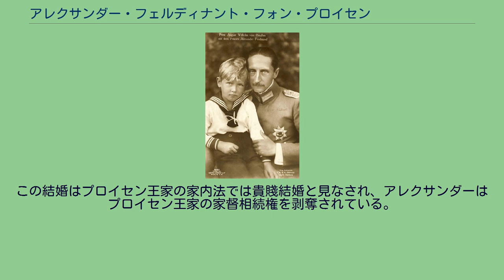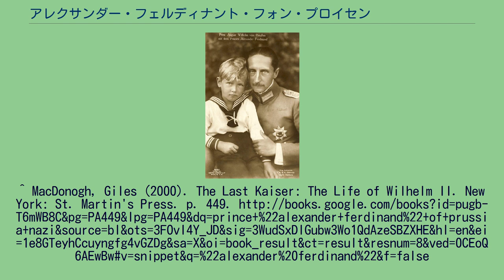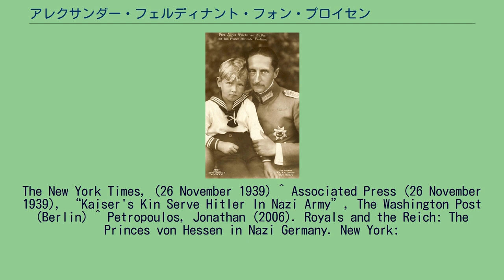アレクサンダー・フェルディナント・フォン・プロイセン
アレクサンダー・フェルディナント・フォン・プロイセン（Alexander Ferdinand Prinz von Preußen, 1912年12月26日 - 1985年6月12日）は、プロイセン王国の王族で、ドイツ国の軍人。
全名はアレクサンダー・フェルディナント・アルブレヒト・アヒレス・ヴィルヘルム・ヨーゼフ・ヴィクトル・カール・フョードル（Alexander Ferdinand Albrecht Achilles Wilhelm Joseph Viktor Karl Feodor Prinz von Preußen）。
ドイツ皇帝ヴィルヘルム2世の四男アウグスト・ヴィルヘルム王子と、その妻でシュレースヴィヒ＝ホルシュタイン＝ゾンダーブルク＝グリュックスブルク公フリードリヒ・フェルディナントの娘であるアレクサンドラ・ヴィクトリアの間の一人息子として生まれた 。
両親は従兄妹同士の間柄だったが、夫婦仲がうまくいかず、1920年に離婚した。
アレクサンダーは父親のアウグスト・ヴィルヘルム王子に引き取られた。
アレクサンダーは父アウグスト・ヴィルヘルムが早くから国家社会主義ドイツ労働者党（NSDAP、ナチ党）に入党して要職にあったため、自らもナチ党に入り、突撃隊（SA）の一員となった。
しかし祖父ヴィルヘルム2世ら他のホーエンツォレルン家の人々はナチ党と距離を置いていたため、父子と旧プロイセン王家との間には深い亀裂が生じた。
1933年、突撃隊を辞して正規のドイツ軍に入隊した。
突撃隊を離れた際には、政権を獲得したヒトラーが、アレクサンダーを自分の後継者として育てるために軍隊に入れた、とする憶測も流れた。
1939年11月、ヴィースバーデン駐屯のドイツ空軍通信隊所属の大尉に昇進している。
1944年7月のヒトラー暗殺計画以後、ヒトラーは旧王族・貴族に不信を抱いて彼らを軍隊から除隊させたが、アレクサンダーはホーエンツォレルン家内で唯一軍務を続けることを許された。
1938年12月19日にドレスデンにおいて、ドイツ空軍幹部の娘であるアルムガルト・ヴァイガント（Armgard Weygand, 1912年 - 2001年）と結婚した。
この結婚はプロイセン王家の家内法では貴賤結婚と見なされ、アレクサンダーはプロイセン王家の家督相続権を剥奪されている。
^ Lundy, Darryl. “The Peerage: Alexander Ferdinand Prinz von Preußen”. 2010年12月31日閲覧。
^ MacDonogh, Giles (2000). The Last Kaiser: The Life of Wilhelm II. New York: St. Martin's Press. p. 449.
^ a b Prince Chosen by Hitler as Reich Regent, (2 January 1934), pp. Tonawanda Evening News, ^ “Family of Ex-Kais...